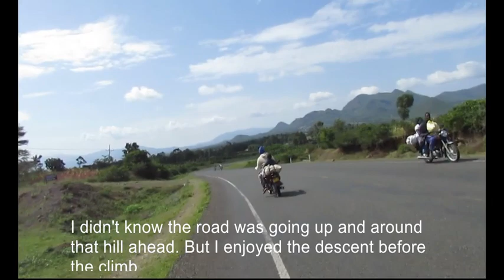Migori - Mbita Cycling Road Trip (112KM) 21/12/2022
Mbita is a beautiful town with lots of potential in terms of tourism and business. I think it is a sleeping giant. An excellent place for vacations that is yet to discover its potential. It is in Homabay county-the county of choice!

If you come from these sides of the country, it is high time you start thinking of investing in Nyanza. I have come to appreciate the numerous opportunities that Nyanza is yet to exploit. Migori township is one of the most promising towns...
Covered a total of 112 kilometers.